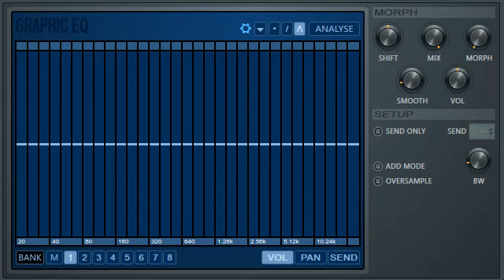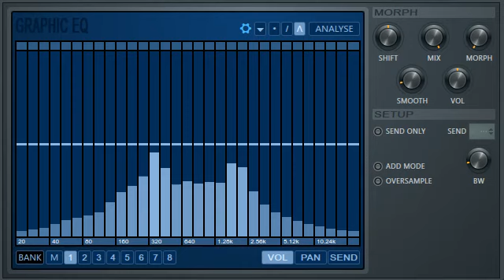TEMBANG KANGEN NO KENDANG GAMELAN JAVA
This channel contains elements of music such as Javanese gamelan consisting of Saron, Demung, Peking, Gong, Kempul, Gender, Slenthem, Gambang, Kendang, Rebab, Siter, thank you for visiting this channel.

* Hiburan
* Kesenian
* Gamelan
* Gending jawa
* Gending dolanan
* Lagu jawa
* Langgam jawa
* Campursari
* Javanese Music